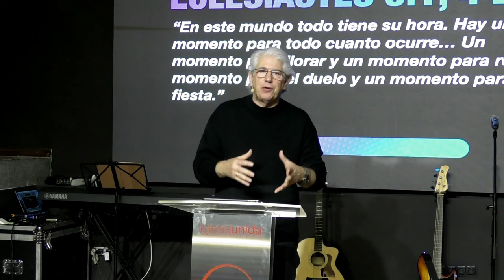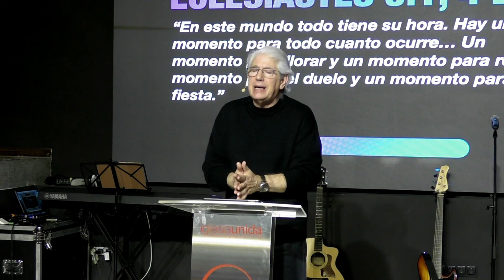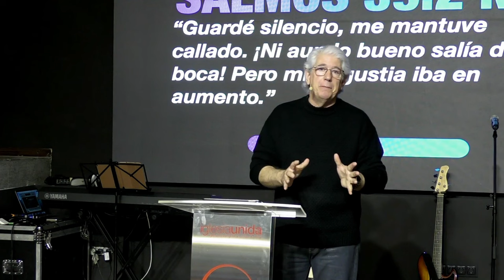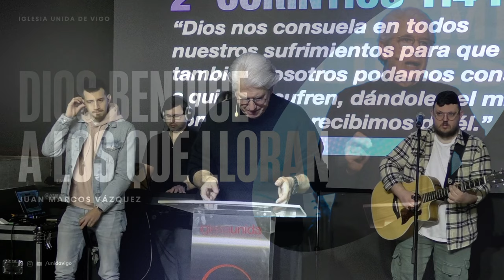Dios bendice a los que lloran - Juan Marcos